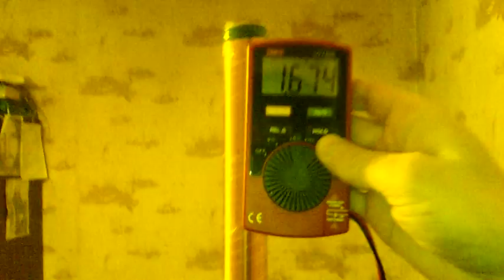Стоячие волны в катушке из разных проводов